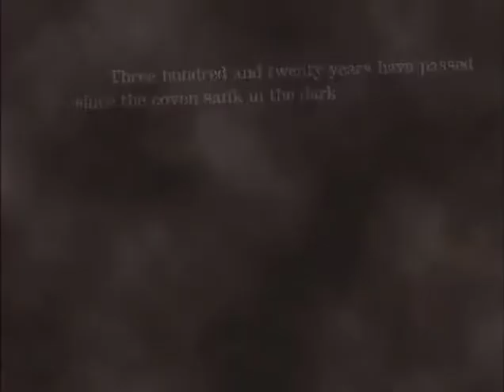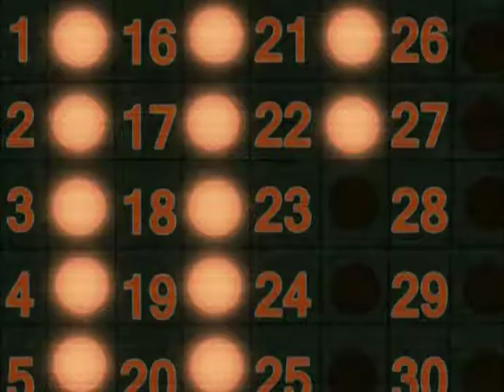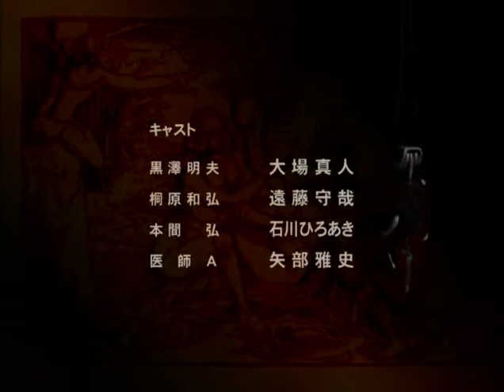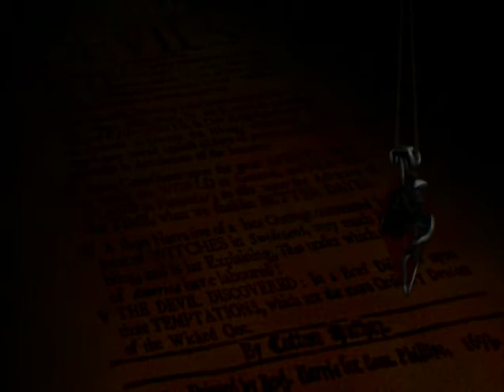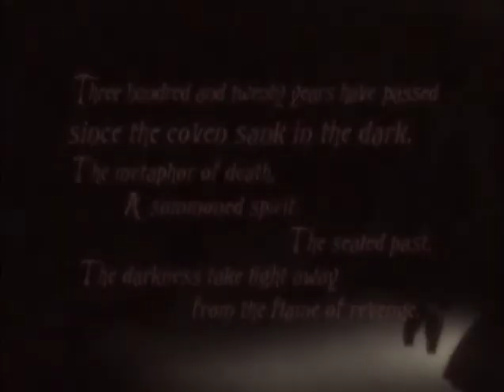Witch Hunter Robin - Disk 1-Episode 8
Witch Hunter Robin Series